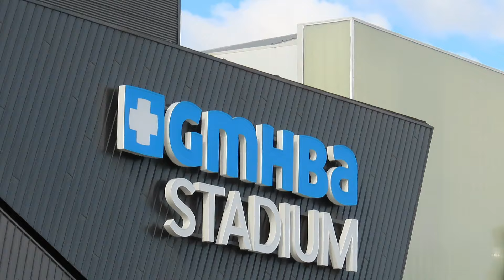FREO WIN AT GMHBA 2 YEARS IN A ROW! • Geelong v Fremantle Round 20 2023 AFL VLOG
H e n c h i e h e a l t h